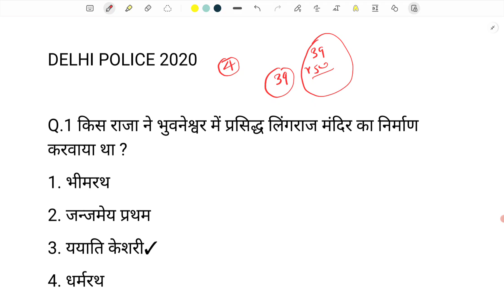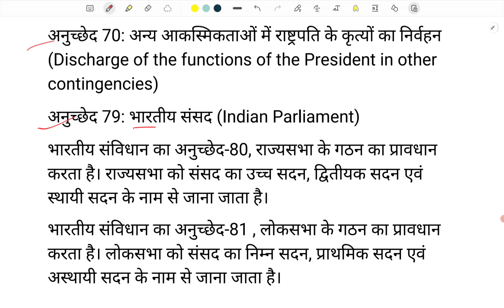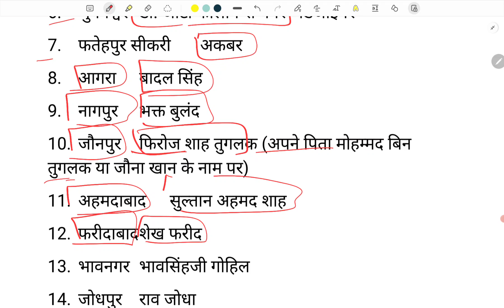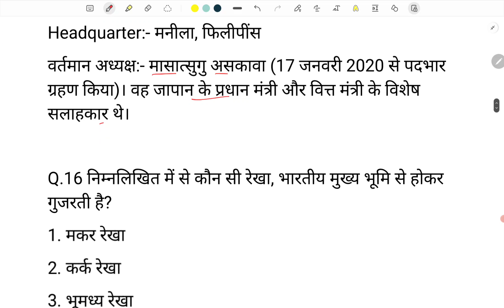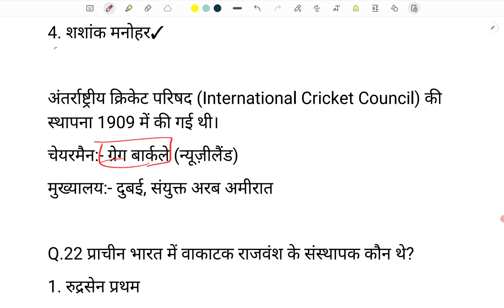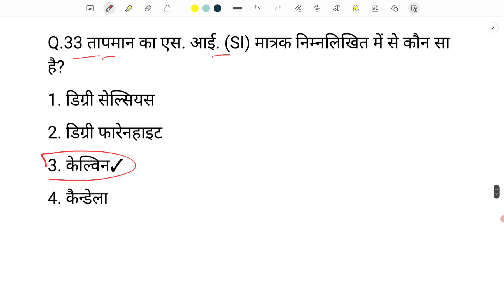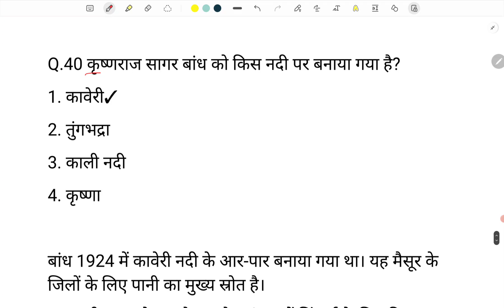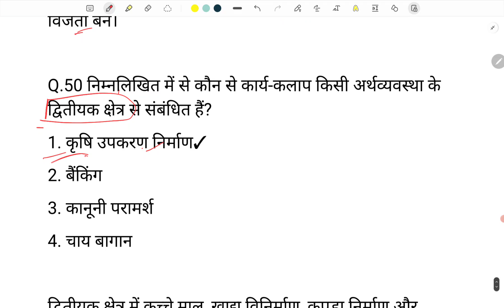delhi police gs | delhi police previous year question paper | delhi police 2023 online class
Delhi Police 2023 | Delhi Police Previous Year Question Paper | GK/GS For Delhi Police Constable

delhi police constable new vacancy 2023 delhi police constable syllabus 2023
delhi police constable strategy
delhi police constable ki tyari kaise kre
ssc adda247
delhi police notification 2023
ssc adda, delhi police constable 2023 vacancy
delhi police constable 2023 notification
delhi police constable 2023 mock test rwa delhi police constable exam strategy by ankit sir
delhi police constable by exampur
delhi police constable maths classes
delhi police constable maths practice set delhi police constable maths syllabus
delhi police constable 2023 ki tyari kaise kre delhi police constable syllabus in hindi
delhi police constable syllabus gk
delhi police, delhi police new vacancy
army vacancy update
upsssc vdo vacancy 2023
ssc gd 2023
mp police free batch
bihar police free classes
delhi police free classes by rwa
delhi police gs practice set, delhi police gs questions
delhi police gs practice set rojgar with ankit delhi police gs syllabus
dp constable notification 2023
delhi police form date
ssc wallah
ssc utkarsh
delhi police reasoning important questions delhi police previous year question paper delhi police reasoning class
delhi police reasoning syllabus 2023